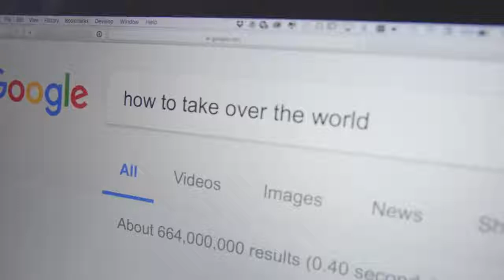This is the cat World Shit